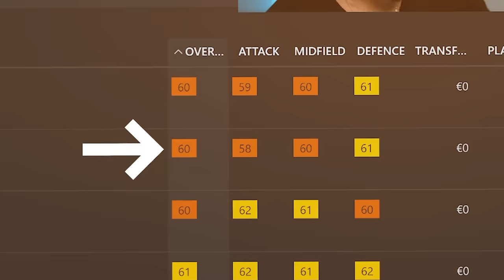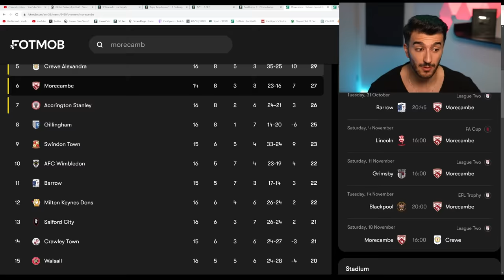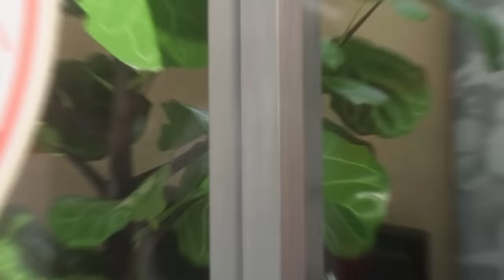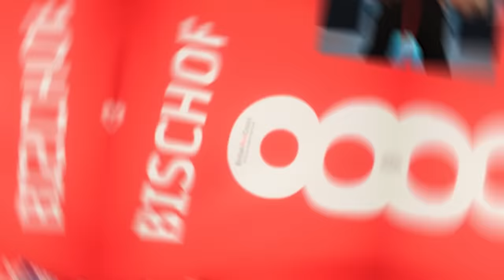I Rebuild The WORST Team In ENGLAND With HIDDEN GEMS!